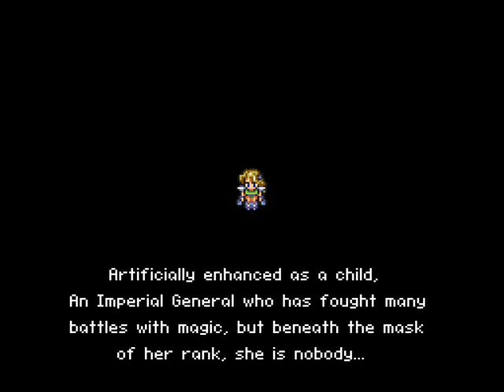Let's Play Final Fantasy VI - #11 Clothes Stealing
In this episode we take control of Locke and try to sneak out of the town south of Figaro.

EDIT: Whoa, title was originally Metal Gear Locke, but I see WhiteMageSerenia's already had a video with a similar name. Changed name.